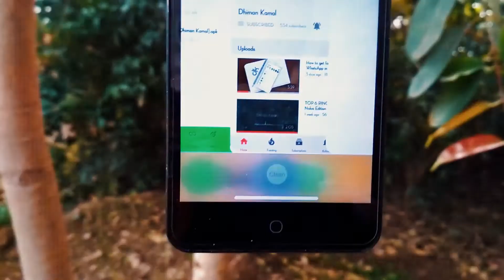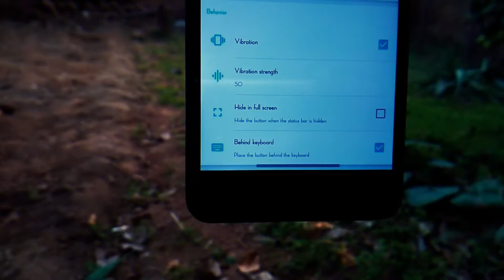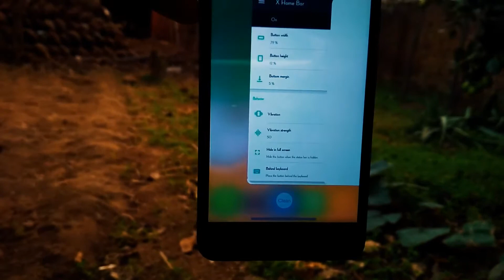iPhone x Home Bar On Any Android || How To Install iOS Home Bar In Android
🎹 BGM Credits
Warriyo-Mortals